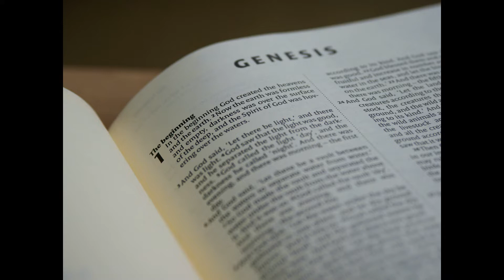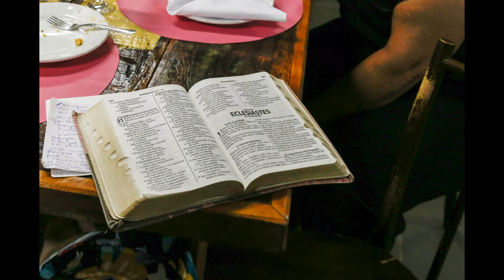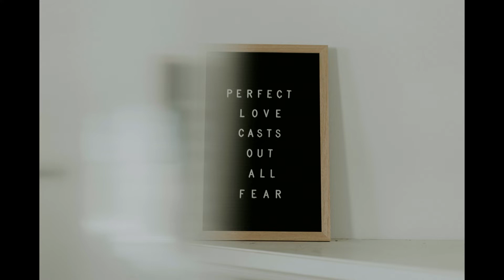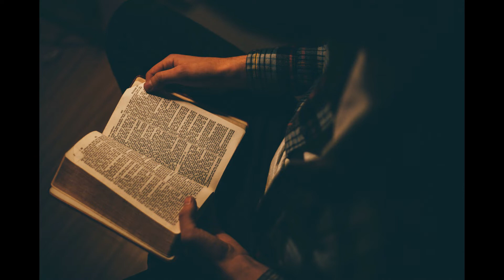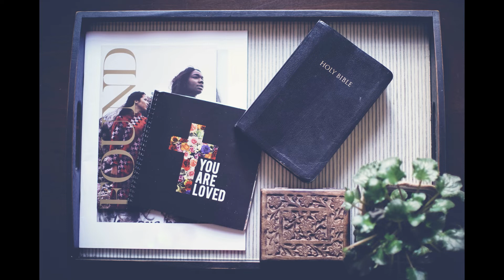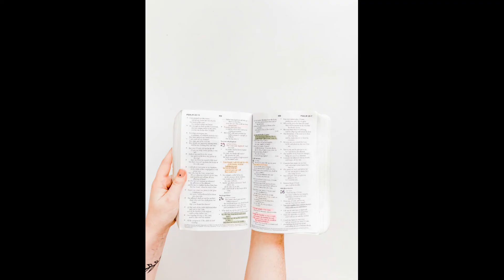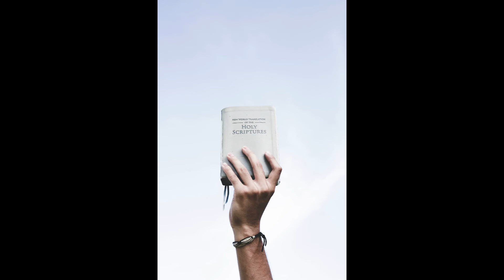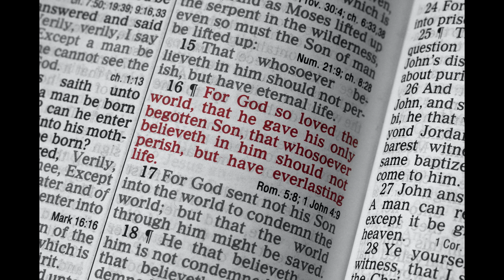Blble Reading Day 38 1 Kings 1 ~ 6, Psalms 72(1년 2독 역사 순으로 NIV 영어 성경 읽기 열왕기상 1장 ~ 6장, 시편 72편)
성경 66권을 역사 순으로 읽어갑니다.

순서에 따라 읽으시면 1년에 영어로 성경 전체를 2번 통독 할 수 있습니다.

주일은 예배에 집중합니다.

말씀이 일하십니다.

성령님께서 인도하십니다.